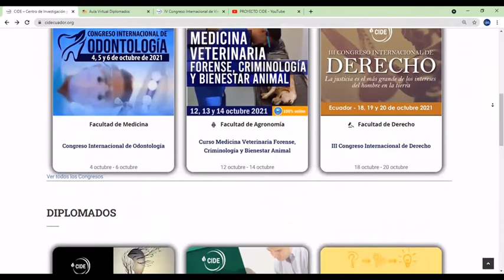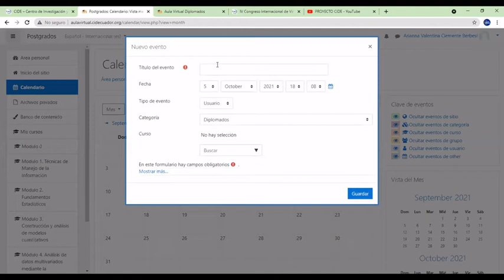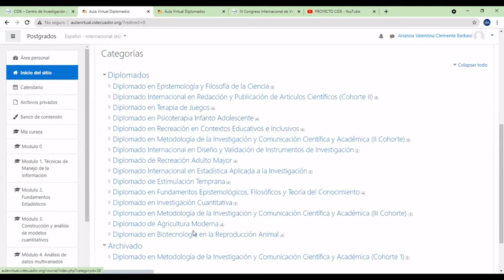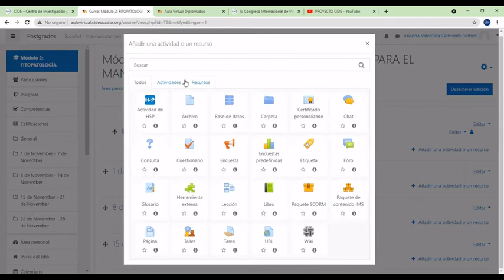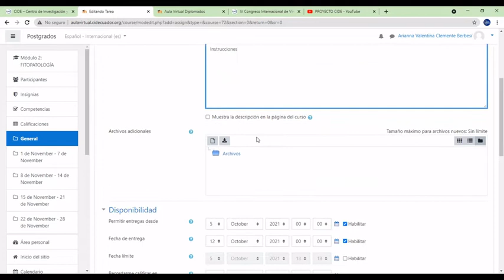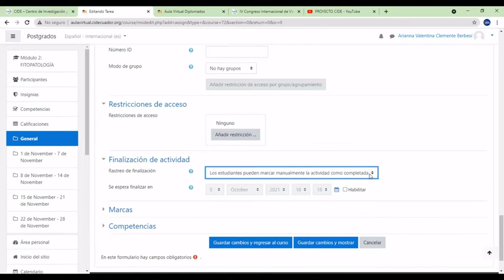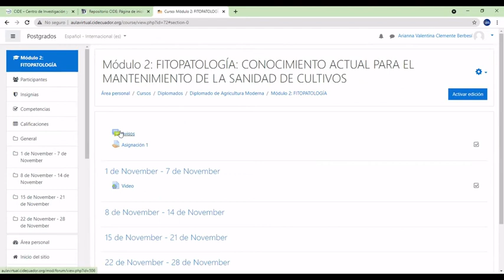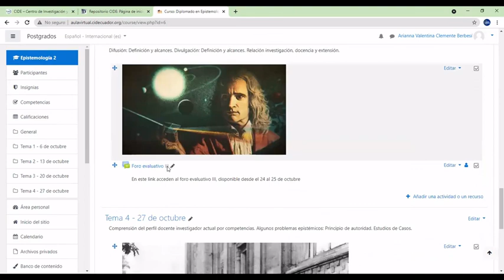Inducción del Aula Virtual de CIDE para Profesores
💌¡Bienvenido a Proyectos CIDE!

🏛️ Academia virtual que presenta para usted los mejores cursos, congresos y diplomados de su interés 📚

👨🏻‍🏫 Se presenta la Inducción del uso del Aulavirtual para Profesores de los Diplomados de CIDE

¡Gracias!